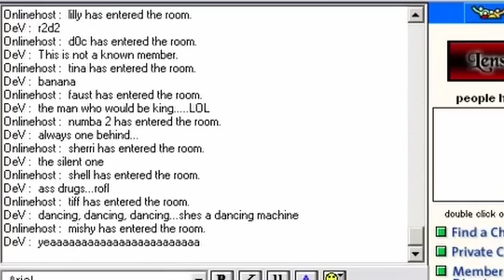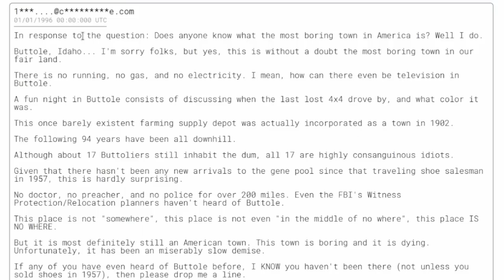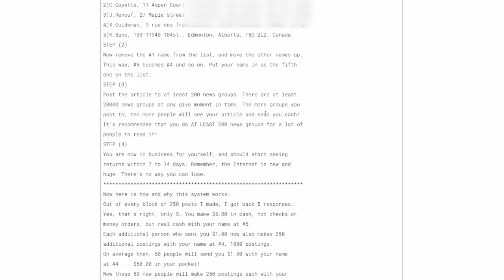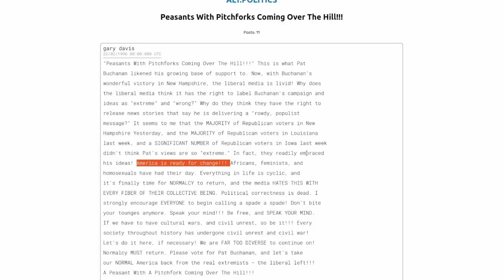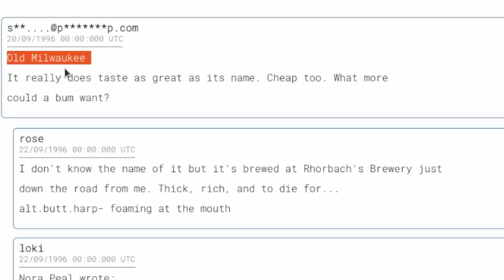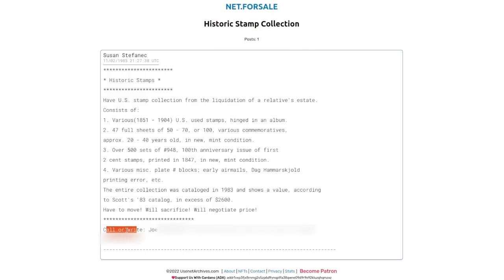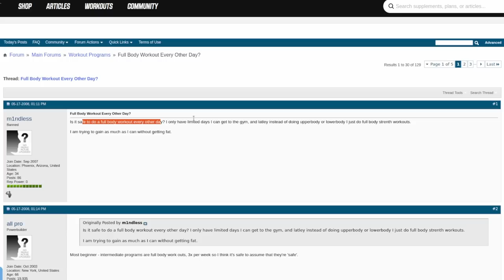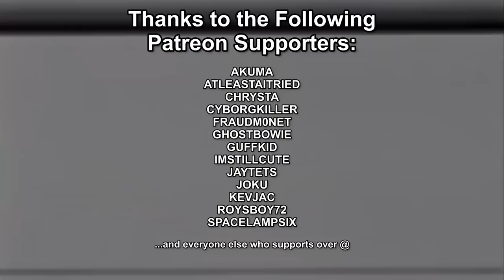Internet Posts Used to Be Crazy